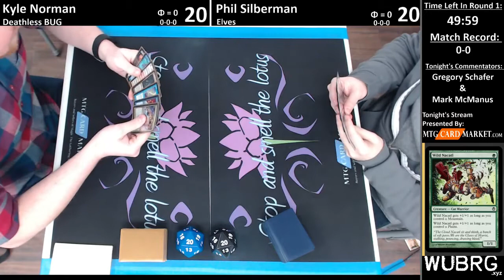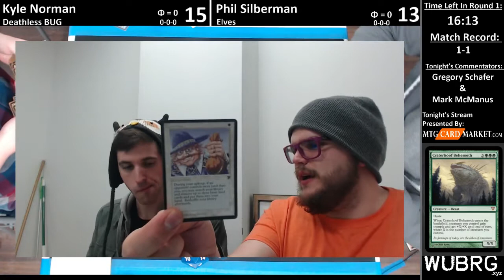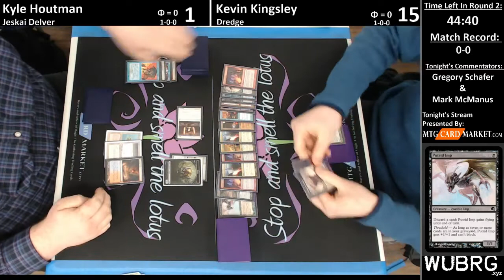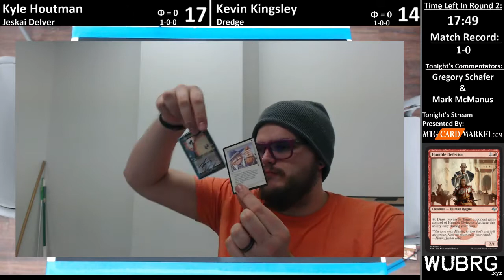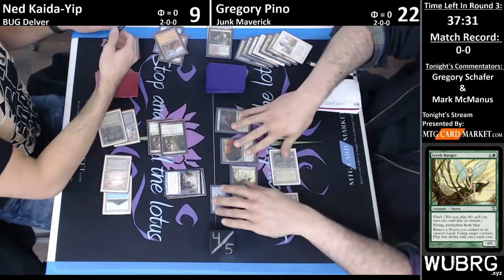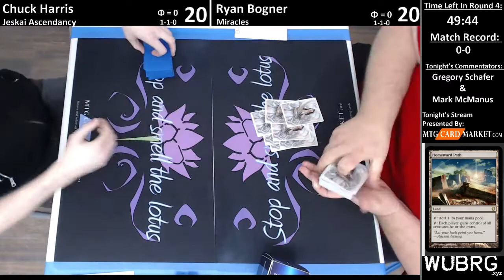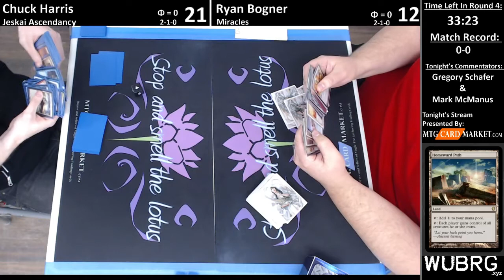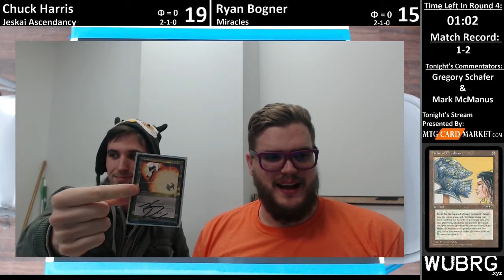Thursday Night Legacy 2/5/15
Four Rounds Broadcasted From MTG Card Market
1. Deathless BUG Vs. Elves
2. Jeskai Delver Vs. Dredge (56:50)
3. BUG Delver Vs. Junk Maverick (1:49:45), Dredge Vs. Miracles (2:19:08)
4. Jeskai Ascendancy Vs. Miracles (2:41:25)